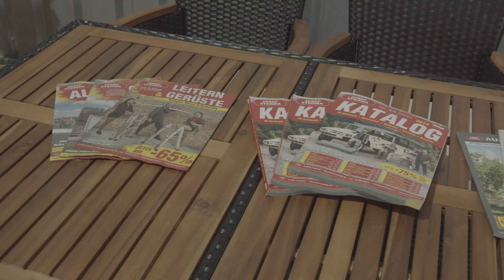Eröffnung Josef Steiner Logistik- und Verteilerzentrum im Wirtschaftspark Wolfpassing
Der Wirtschaftspark Wolfpassing wächst: neues Logistik- und Verteilungszentrum der Josef Steiner Gruppe ist eröffnet.